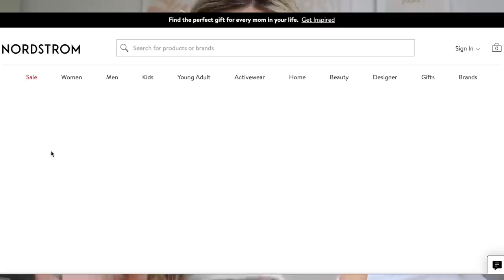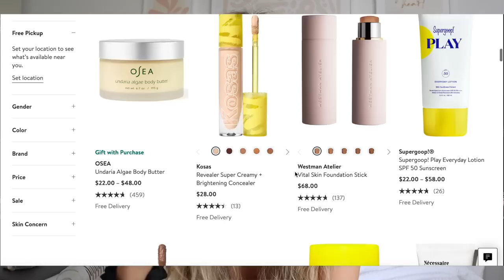DAY IN MY LIFE VLOG: new skincare, grwm & date night!!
Supergoop Glowscreen
Supergoop sunscreen body oil
Youth to the People Superfood cleanser
Youth to the People eye cream
Rose Quartz Gua sha
Kosas tinted face oil 05

ILYGUYS SO MUCH WE ARE SO CLOSE TO 100K ❤️